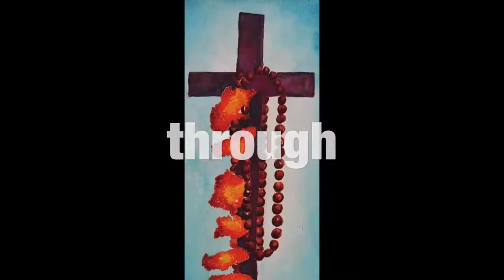Buddhist Speed Paint - Travel Your City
Richland, WA
99352